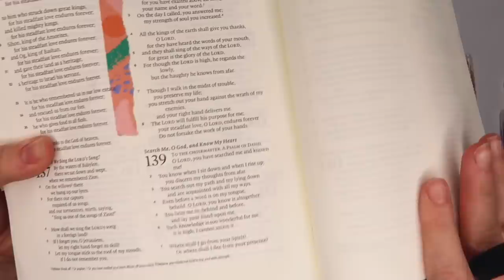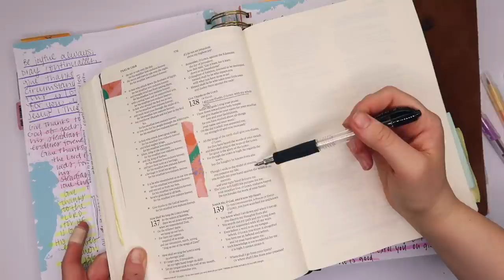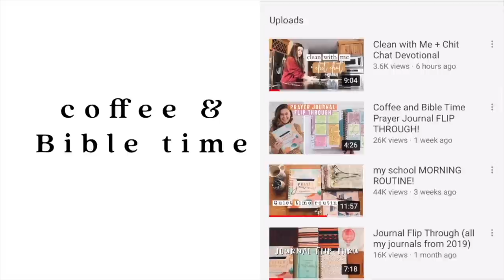How I Pray Through My Prayer Journal! Coffee and Bible Time Prayer Journal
Hello Friend,
Thank you so much for joining me in this video! What a joy it is to take you through my prayer routine! My prayer routine is not the same everyday - and prayer looks different for everyone! I just hope this video will encourage you to dive into prayer! Let’s be men and women of prayer! That is what we were made for and called to! I also hope this will help those of you who have the Coffee and Bible Time prayer journal and need help with how to use it and how to pray through it!
Ashley
SHOP THIS VIDEO:

MY NEW BIBLE THAT I LOVE: Bible

Black Pen

AMAZON STORE: